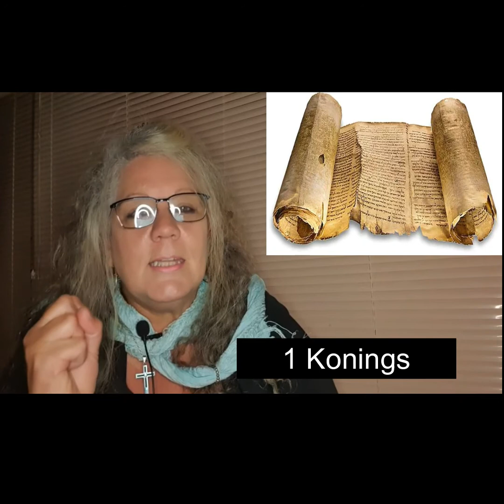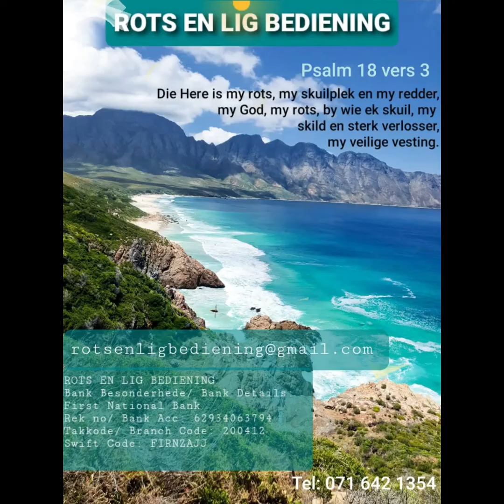DIE WOORD VORM ONS LEWE